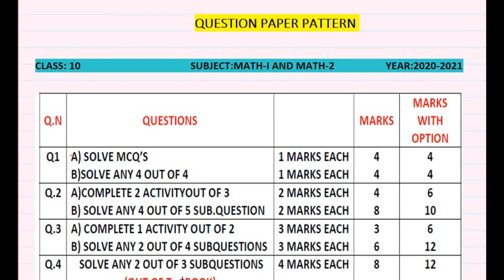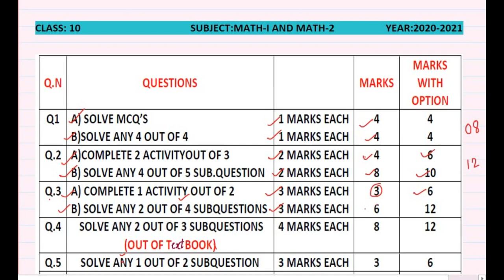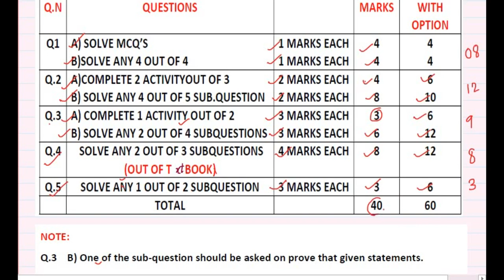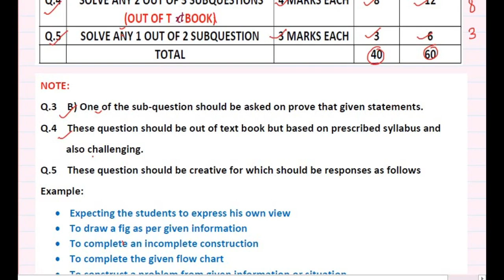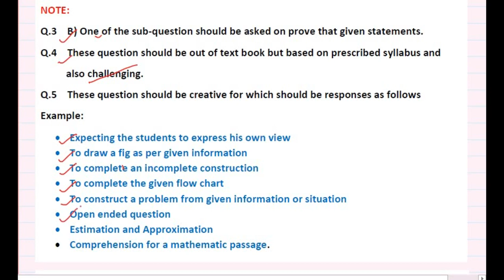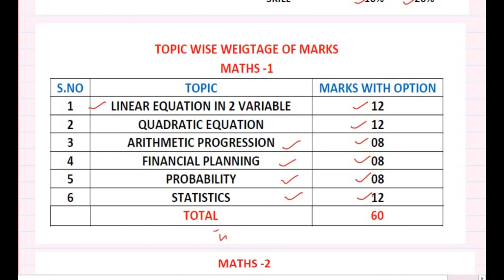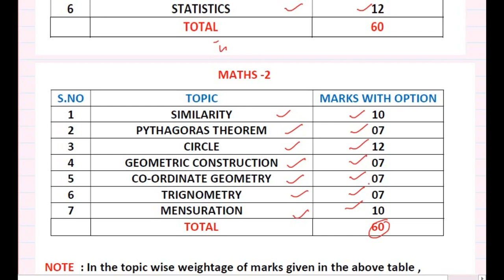Maharashtra state board class 10 maths question paper pattern|topic wise weigtage of marks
in this video students will know about maharashtra state board ssc (class 10) maths question paper pattern and distribution of marks of each chapter